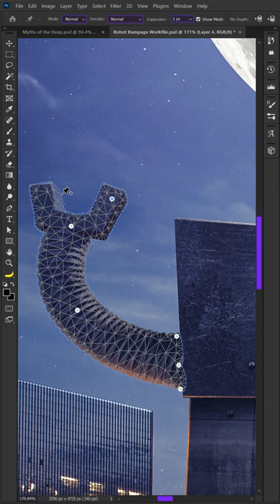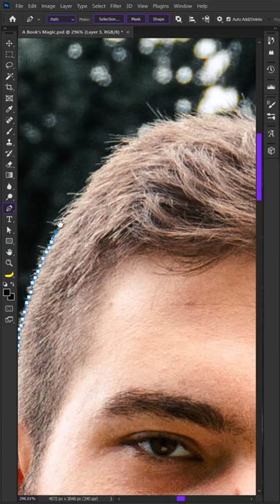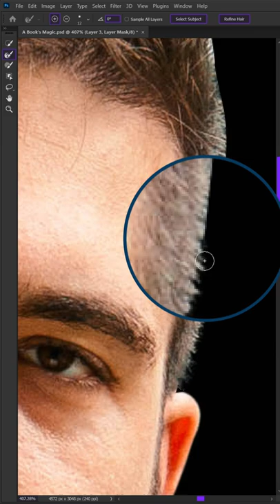Photoshop Tool Belt: Benny Productions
See what 3 tools Benny Productions always keeps in his